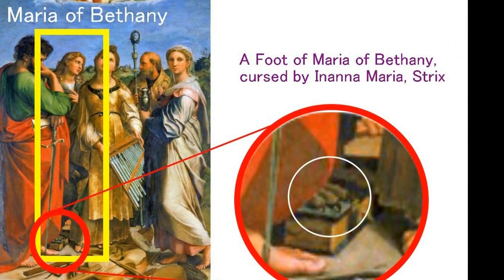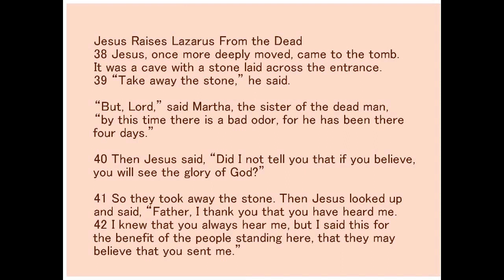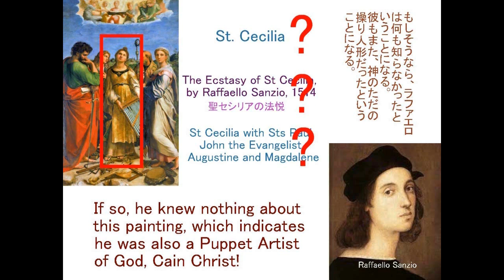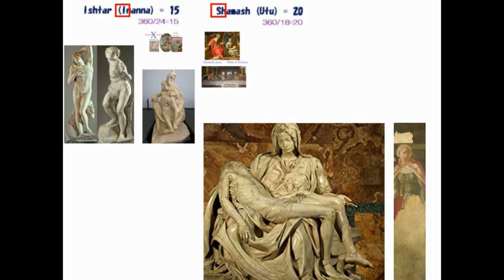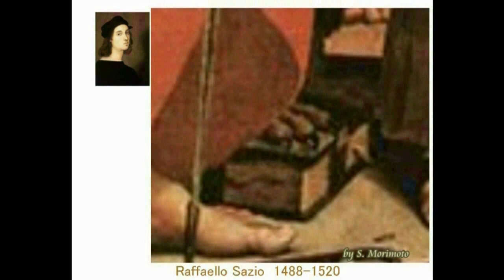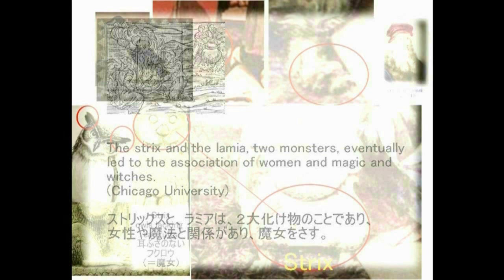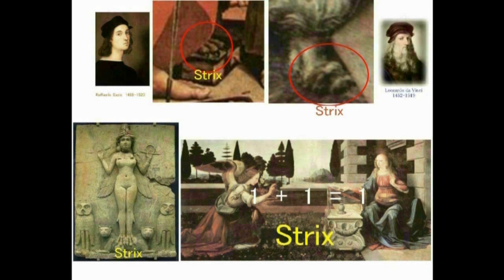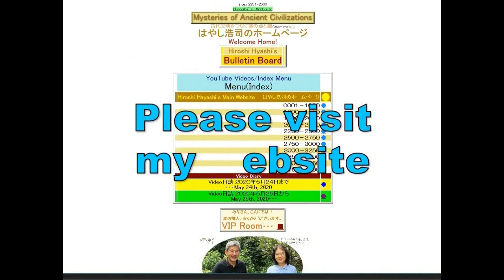3937【04重】Maria of Bethany,cursed by Strix in Raffaello'sラファエロの絵の中のストリックスに呪いをかけられたベタニアのマリアby Hiroshi